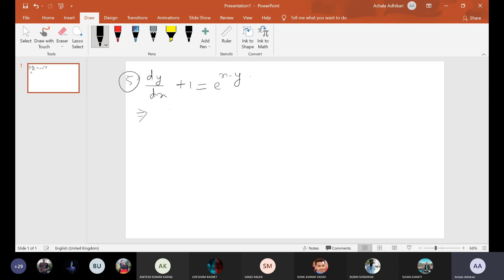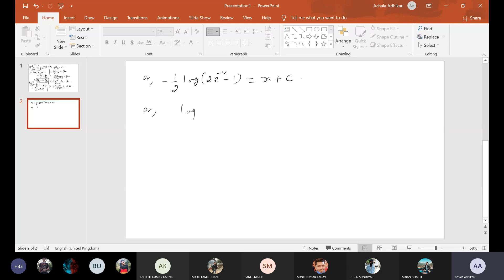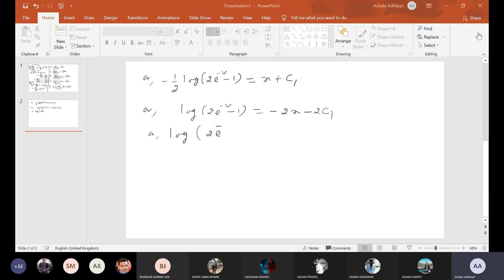Engineering Math 1 || Differential equation part 1 contd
Ordinary Differential Equations and their Applications (12 hours)
First order and first degree Differential equations
Homogenous Differential equations
Linear differential equations
Equations reducible to linear Differential equations: Bernoulli’s equation
First order and Higher degree differential equation: Clairaut’s equation
Second order and First degree linear differential equations with constant coefficients
Second order and First degree linear differential equations with variable coefficients: Cauchy’s equations
Applications in Engineering field